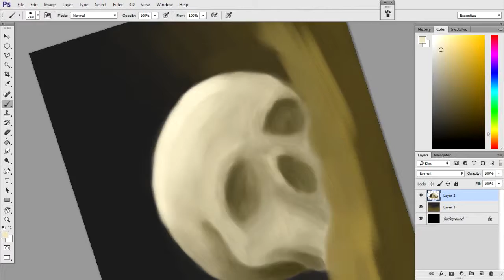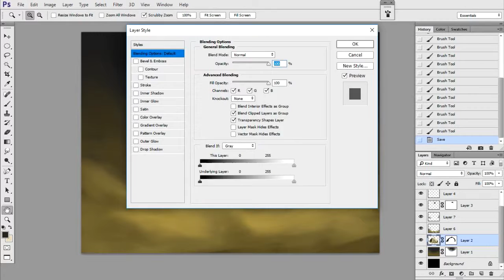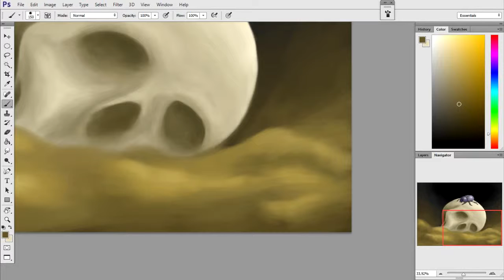In the Ruins' Depths - Digital Painting time lapse (photoshop)